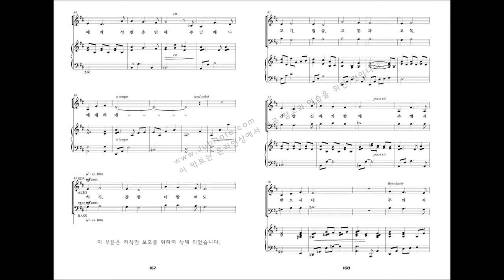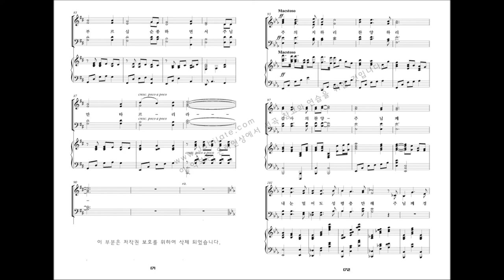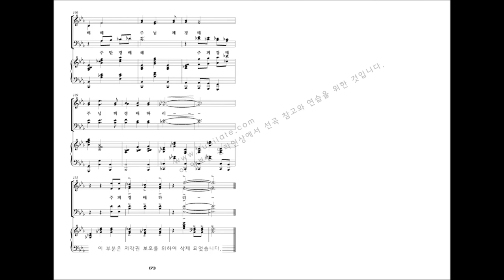[베스트 성가모음 3집] 20.Craig Curry '주 의지하리'